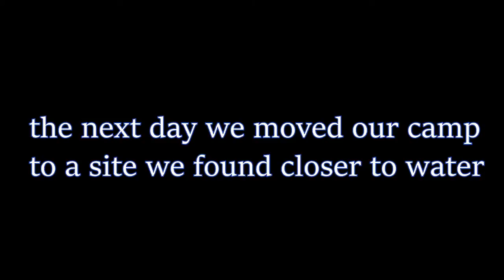Sierra Nevada! with the Hall family!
with the Starkell I join the Hall family for a trip out to Courtright Reservoir. daysyouremember | all music listed in credits.